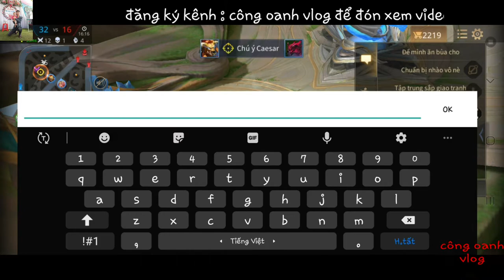tóp 1 Murad mùa 20 #0366102066 côngoanhvlog liên quân mobile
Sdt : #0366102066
Name: Lại Văn Công